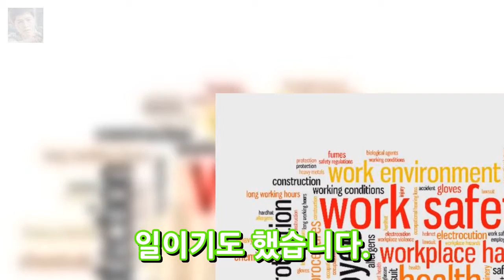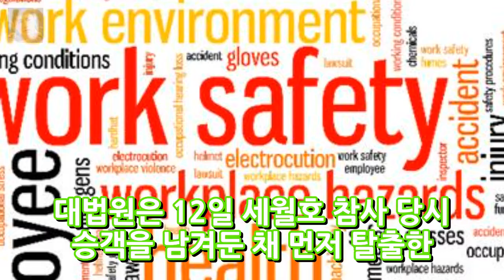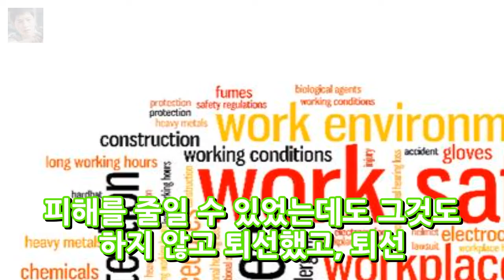세월호 선장 무기징역 확정 대법원 전원일치 살인죄 적용 엔터테인먼트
세월호 선장 무기징역 확정 대법원 전원일치 살인죄 적용 대한민국 모든 사람이 울었던 사건이었죠. 세월호 사건 인데요. 사회적으로 너무나도 많은 상처를 남긴 일이기도 했습니다. 어른들의 부정과 무지 그리고 여러가지 복합적인 일로 어린 학생들의 생명을 잃었는데요. 이후에 많은 일들이 벌어졌죠. 오늘 당시 세월호의 선장에 대한 대법원의 공판이 있었습니다.
진구 부인 아내사진 진구 결혼사진 무한도전그녀!! 본명과 종교는?  엔터테인먼트:
안젤리나 졸리 새 영화 말레피센트 언급 우리는 고전적인 것을 존중한다.  엔터테인먼트:

Background music video is allowed by FreeBackgro